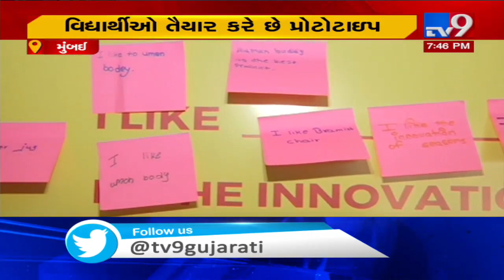Innovation Carnival, a featuring models made by children organized in Mumbai| TV9